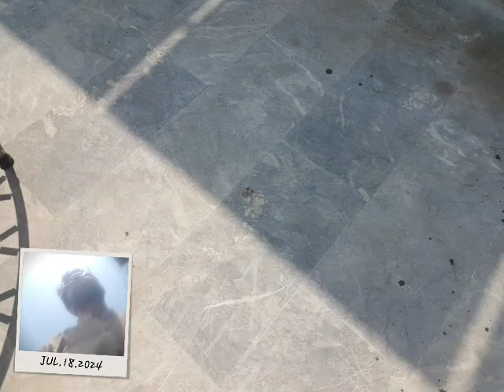ALLAH Se Barish Karwata Hon | Show Khatam Hua Ab Tum Mere Muqable Par Ajao Agar Sache Ho (Video 12)